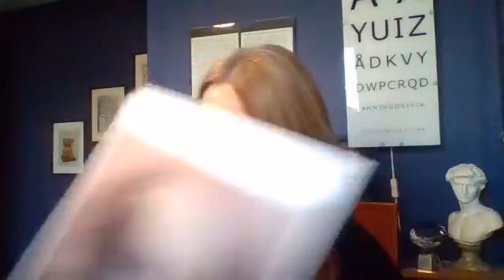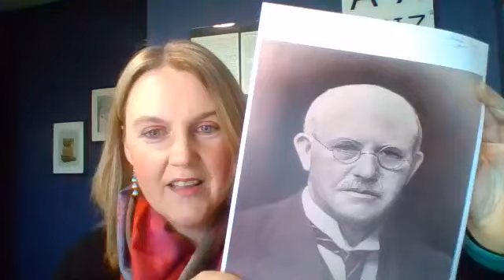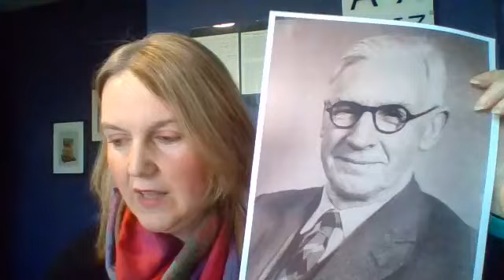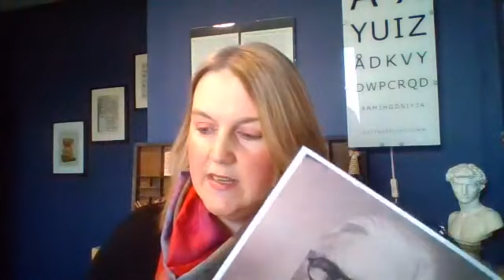Learn with Lorna 95 - Central School, Inverness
Part of a series of events to share the collections of the Highland Archive Service.